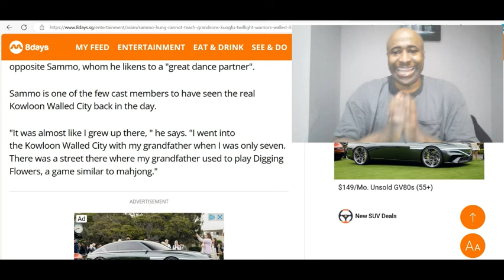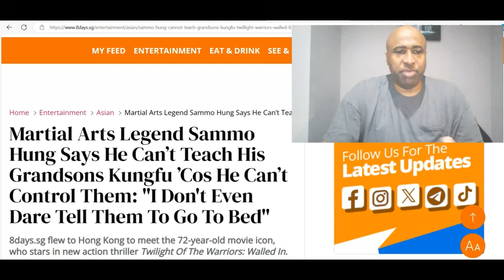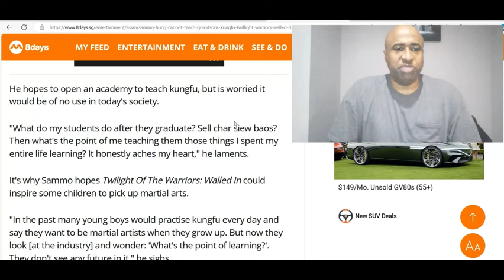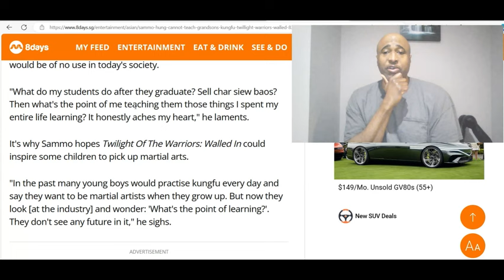Sammo Hung Shares My Concerns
Martial Arts Legend Sammo Hung has one of the same concerns I have about the martial arts.  Which is: